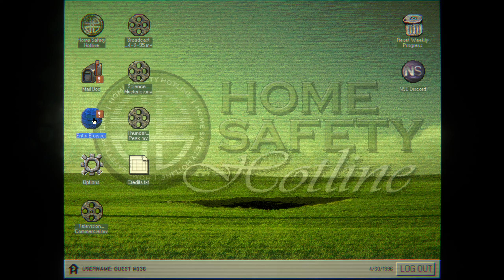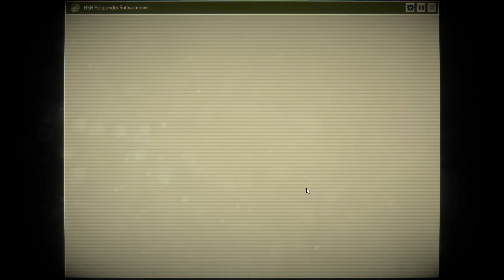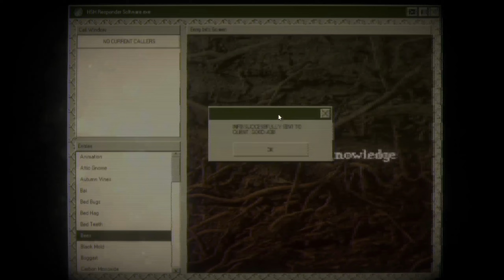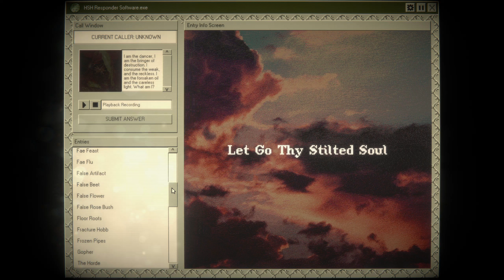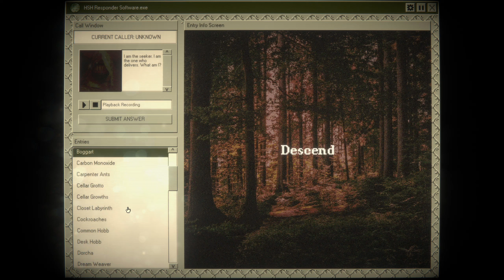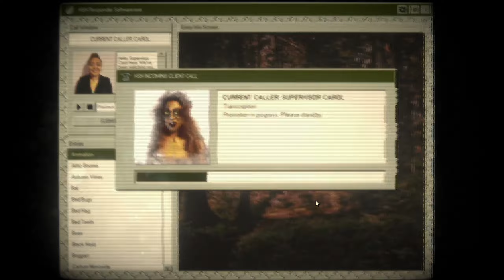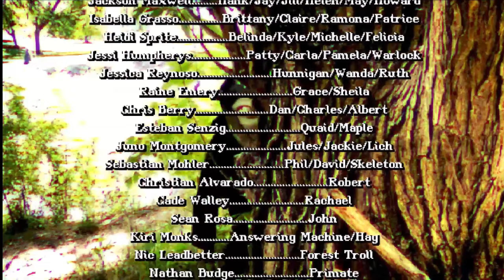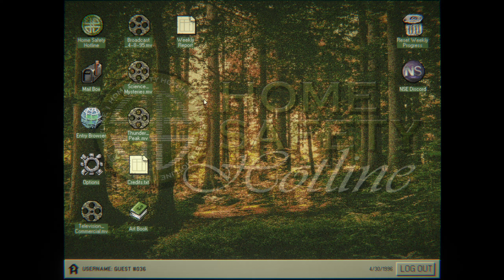Ep 7 - Sunday trial (Let's play Home Safety Hotline)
Let's play Home Safety Hotline